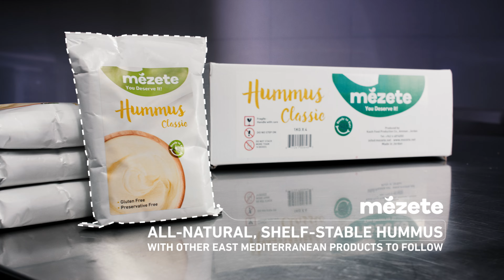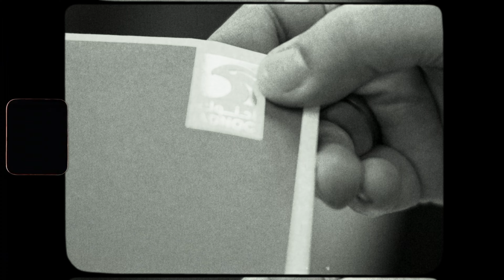Corporate Work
Corporate Reel 2022 - Mutaz Jankot